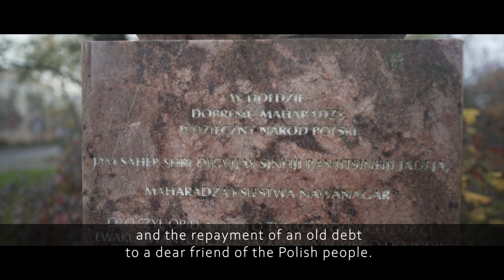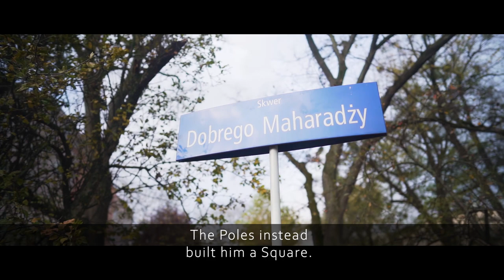The Maharaja Who Saved Hundreds of Polish Orphans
It’s amazing how a ruler who lived so far away from Poland earned the respect and honour of the country and is still remembered today. Here’s the story of the Maharaja of Jamnagar in Gujarat, who owed to save some 1,000 Polish children when many countries refused to give them shelter during World War II.